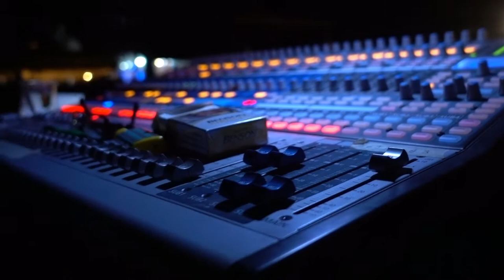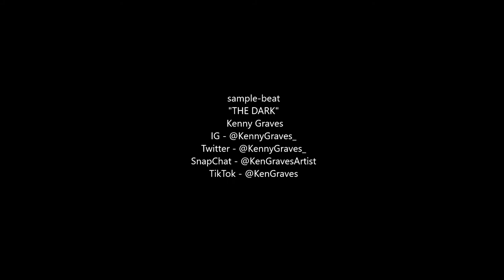Sista Gabry feat Tommy Bi - U MAKE ME FEEL GOOD REMiX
written and prod Cico
rec Ventur and Tive @ Studio D20
"Sista Gabry voice" rec Andrea Dima @ Rising Time
mix master @ Giramundo ILLEGAL Studio

video Andrea Dima
editing Cico

Sista Gabry: voice
Tommy Bi: voice
Cico: voice

sample-beat "THE DARK"
Kenny Graves